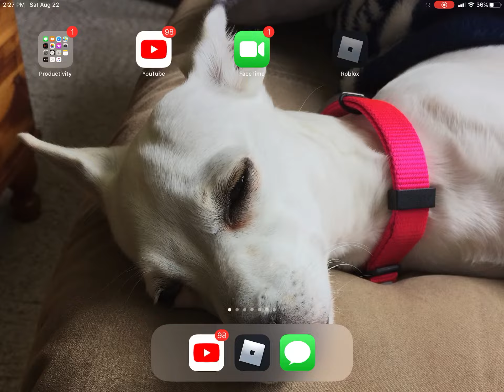September 9, 2020